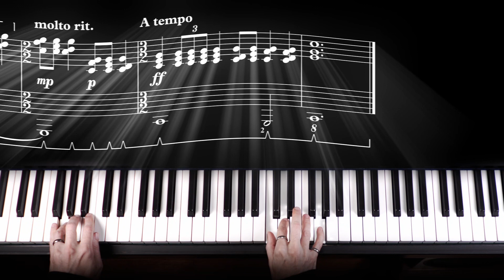Fanfare | Piano Revealed | vc460pr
From the piano method series, Piano Revealed, by Nathan Shirley.